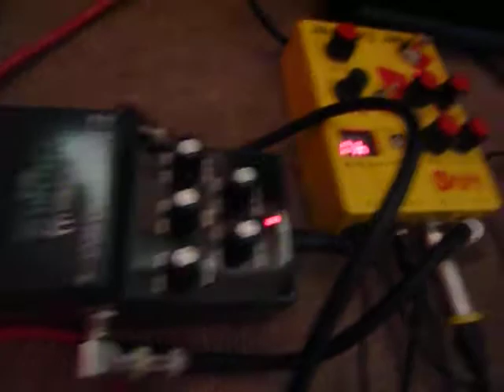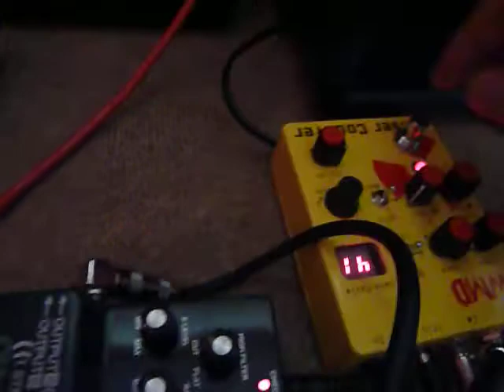Feedback loop experimentation using 0xd FX Divide By Zero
Quick experimental video I did off the cuff of my new feedback looper. It is using a Devi Ever 90, a WMD Geiger Counter and a AXL SC-2 (chorus). Makes some pretty strange noises, especially put together. Nothing here was planned so there are some shoddy moments/moments of pure confusion. More a demo of feedback loops in general than the DBZ.